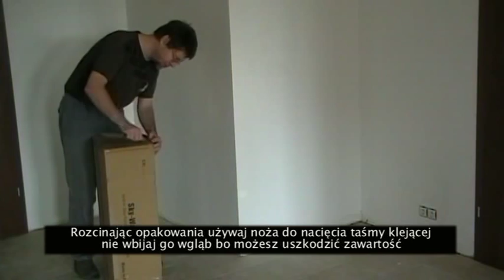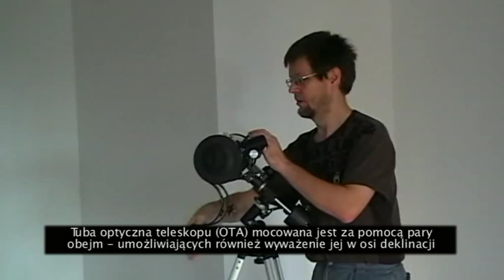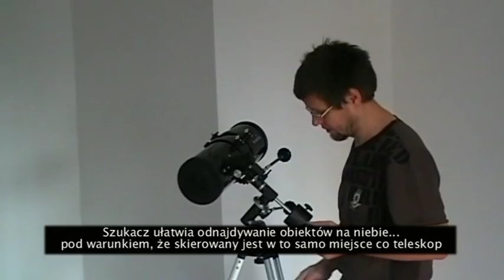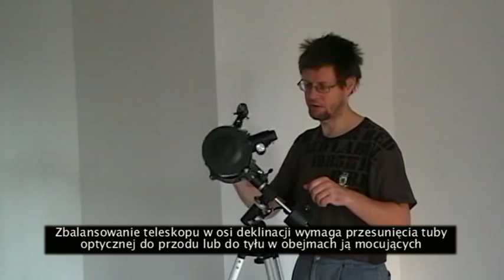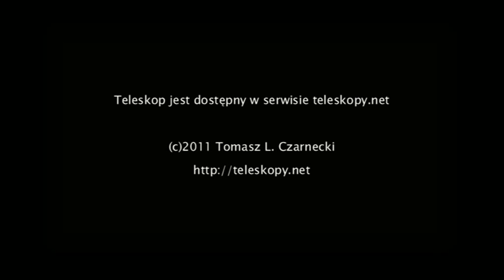Instrukcja składania teleskopu Skywatcher SK1145EQ1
Instrukcja składania teleskopu SkyWatcher SK1145EQ1 - czyli w zasadzie dowolnego innego teleskopu na montażu paralaktycznym klasy EQ1